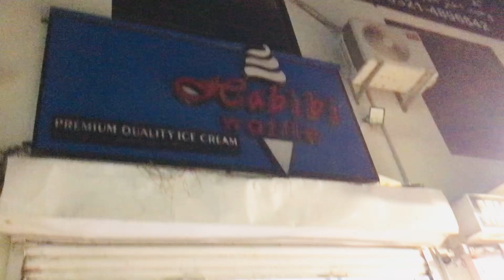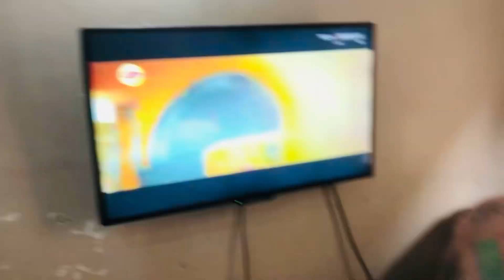Saturday night with cusions | khoob cricket kheli |ice cream khane gaye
Hey!everyone this vlog is full of enjoyment with my family .In this vlog we played a lot of cricket and enjoyed our Saturday night